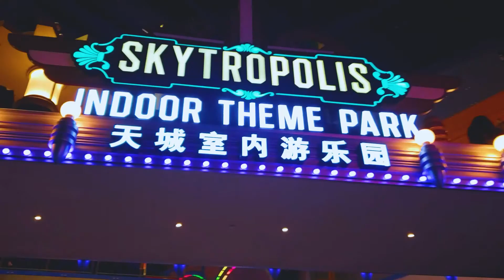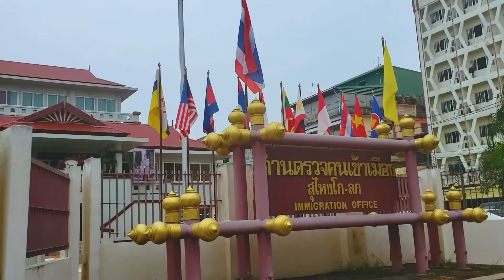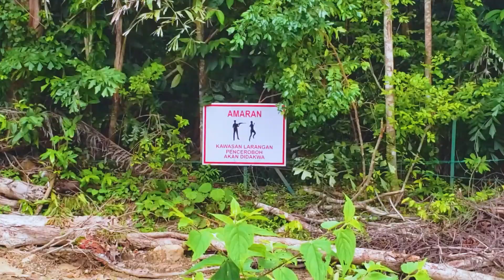Road Trip | Malaysia 2019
Vlog from a road trip I went on with my father and sister in Malaysia, July 2019.

It was a 10-day trip but man did we cover some distance. Visited 9 distinct places and saw many wonderful things. Fun video as well.

All footage in this video was shot on Samsung's Galaxy S9 & GoPro's Hero 5, edited with Adobe's Premiere Pro.